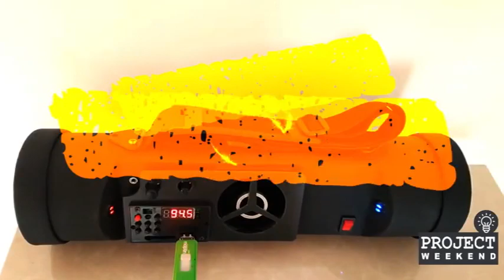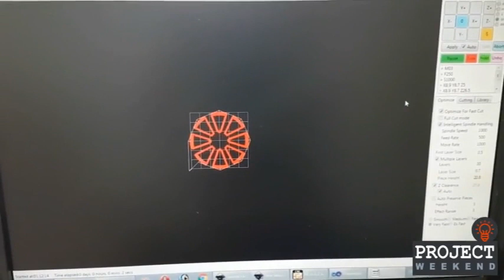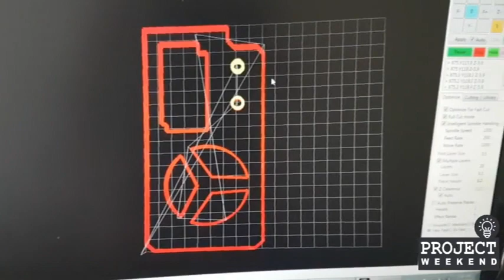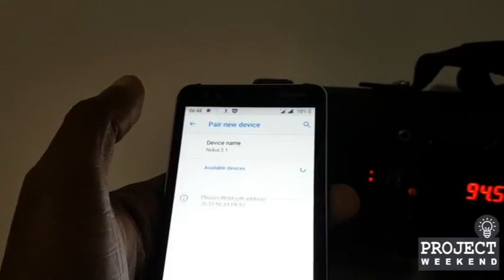❤️Portable bluetooth speaker DIY | best bluetooth speaker | best bluetooth speaker 2021 | boombox v2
Hey friends, ❤️ 🧡 💛 💚 💙 💜
In this video, I clearly explain how to build a boombox portable multimedia  audio system at home using PVC pipe - Second version - Bluetooth, SD, USB, FM Radio, Hybrid bass - පී.වී.සී. බටයකින් සුපිරි බූම්බොක්ස් එකක් හදා ගන්නේ මෙහෙමයි!

👉A-Z procedure of preparing PVC pipe for Boombox
👉Preparing end caps,
👉Creating passive radiators,
👉Preparing electronic components,
👉Arranging components inside boombox,
👉End finishing of boombox

If you like my channel, then please
🛎 Click bell icon on my channel.

Keywords -
best bluetooth speaker, best bluetooth speaker 2021, bluetooth speaker,